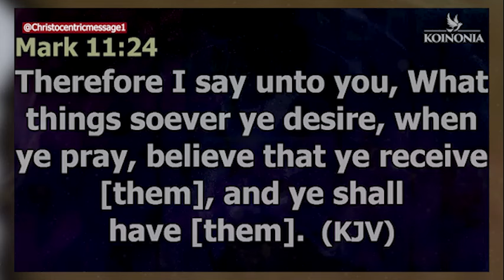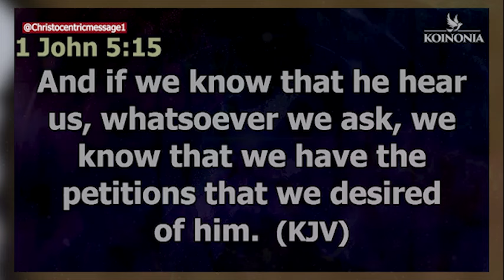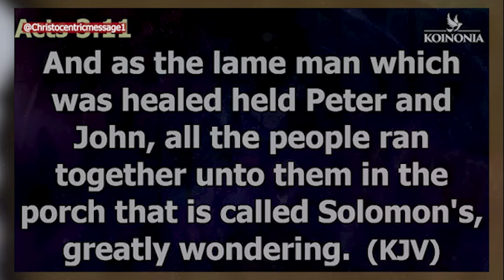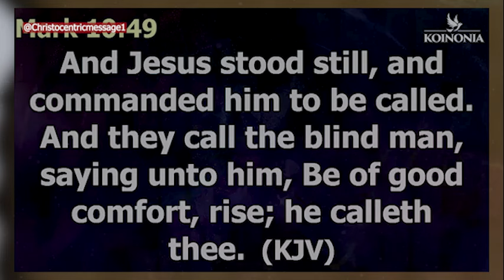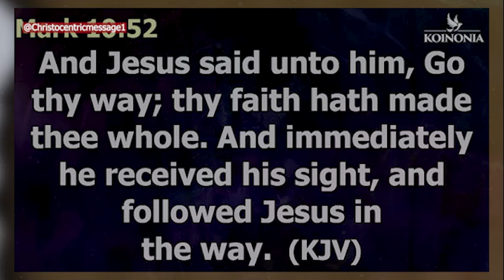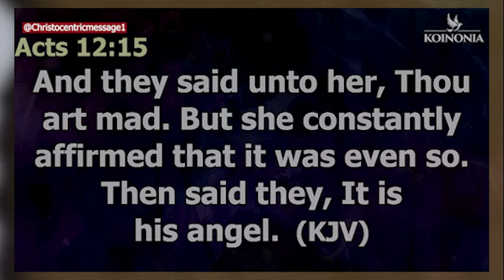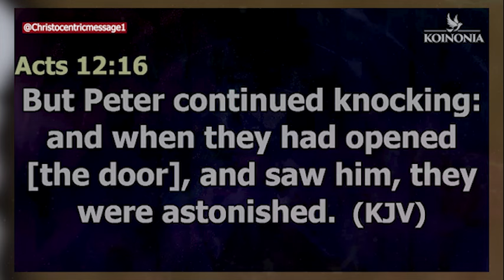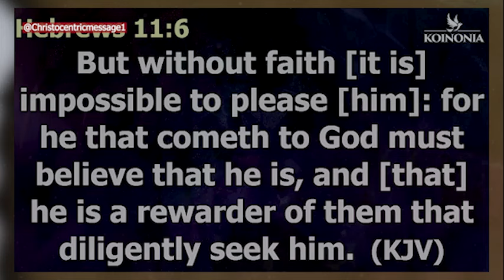BREAK OUT FROM GENERATIONAL PATTERNS HOLDING YOU BACK - APOSTLE JOSHUA SELMAN